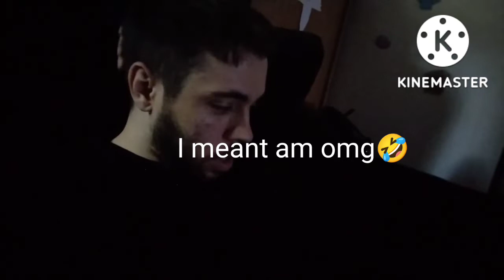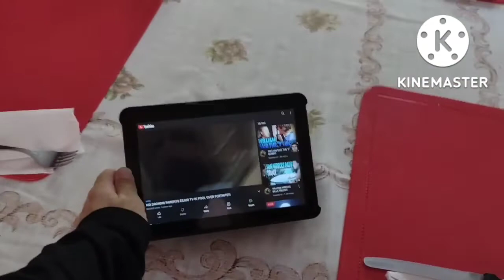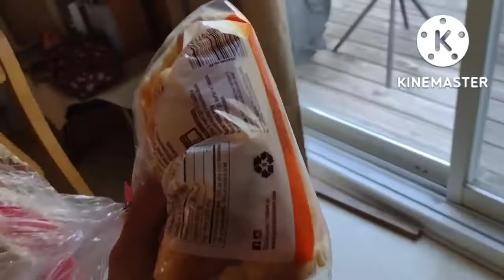a day in the life of Johntheruler remake